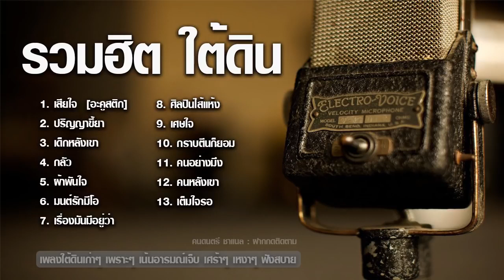รวมฮิต 🎧 เพลงใต้ดิน เพราะๆ หาฟังยาก 🔊 【อกหัก โดนๆ】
เพื่อเป็นกำลังใจในการนำผลงานเพลงเพราะๆ มาให้ฟังกัน
อย่าลืมสนับสนุนผลงานเพลงต้นฉบับของศิลปินด้วยนะครับ
มีเสียงเครดิตทางช่อง อาจจะรบกวนนิดหน่อย ขออภัยมา ณ ที่นี้ด้วย